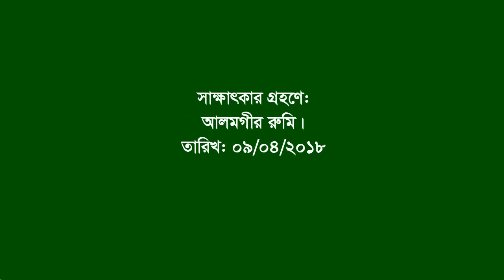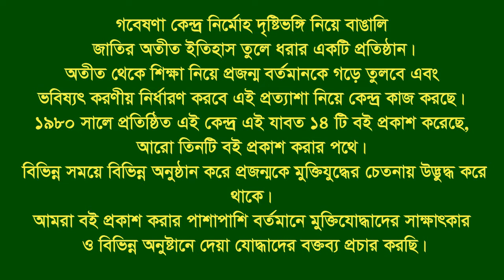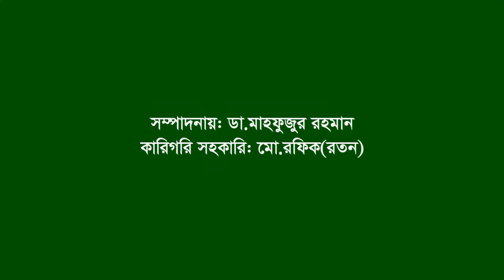Interview of Rajen Roy Rajendro ।। Ulipur ।। Kurigram ।। F Fighter ।। FF